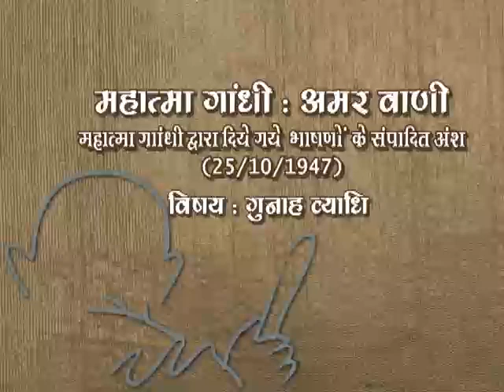1947: Mahatma Gandhi on Gunaah Vyaadhi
Gandhi ji was doing prayer in his original voice for people of the nation, for the whole world. These are the rare excepts or footage from archives of All india radio.
MahatmaGandhi OriginalVoice Excerpt Prasar Bharati Central Archives celebrating 150th Birth anniversary of Mahatma Gandhi.

In the celebration we are presenting rare voices of Gandhiji from the archives of All India Radio.
In this series of Immortal voice of Mahatma Gandhi we are uploading excerpts from his prayer speeches.

इस भाषण के अंश में गाँधी जी  गुनाह व्याधि के बारे मे बात कर रहे हैं |